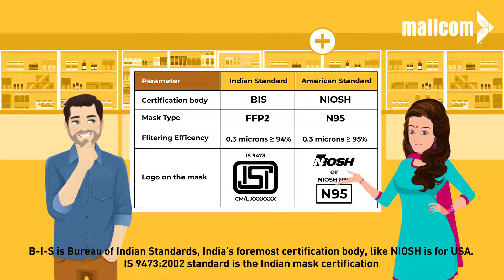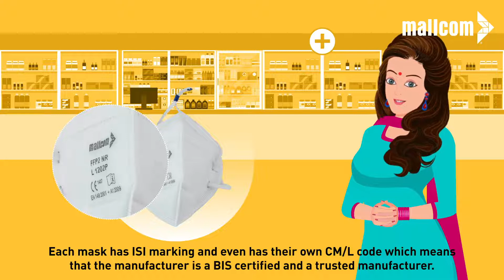India is fighting 2 battles, one against covid, other against uncertified face masks.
Don't use fake N95. Use BIS certified FFP2 masks vide IS 9473:2002 that provide same level of protection against covid particles. Keep you and your close ones safe. Ask your local store to only give you a certified FFP2 BIS certified Masks